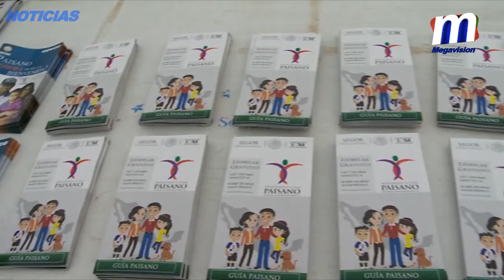Instalan campamento de atención para paisanos: Claudio Cuén